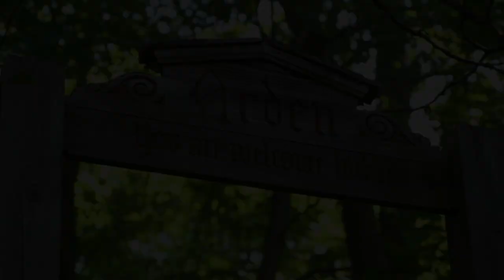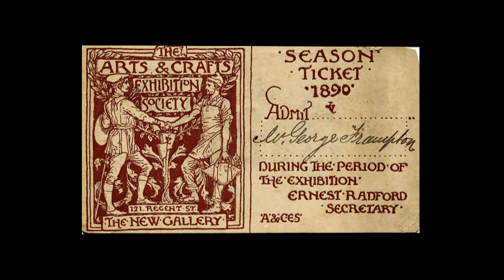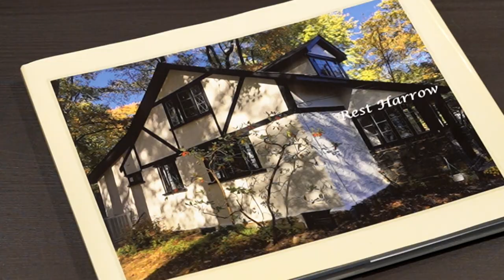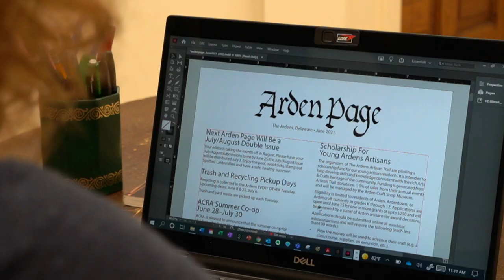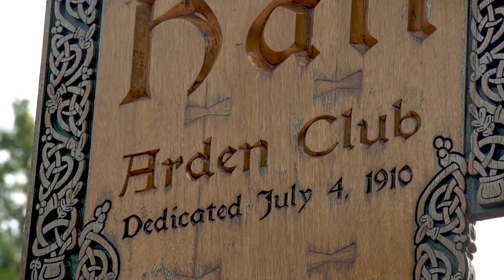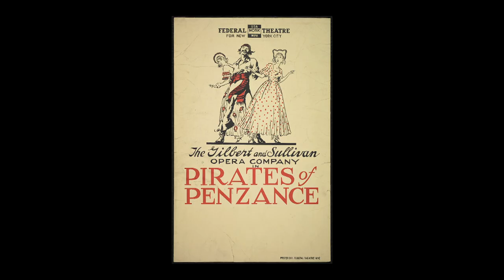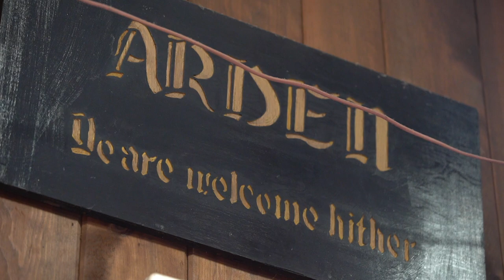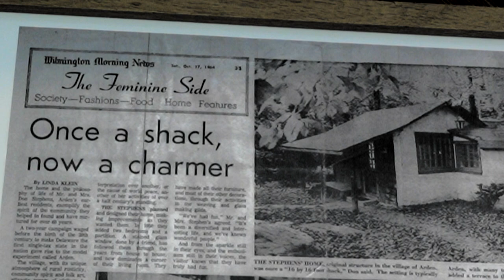The Village of Arden, Delaware - Movers & Makers (2022)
The Village of Arden in Delaware was founded in 1900 by sculptor Frank Stephens and architect Will Price as a single-tax arts community. They wanted to create an arts & crafts colony that included people from all walks of life.

Experience the early architecture, meet the talented artists and performers, and discover why so many people flock there every year to attend The Arden Fair.